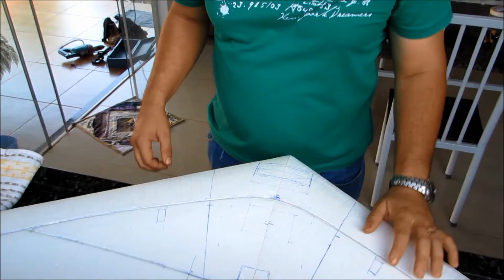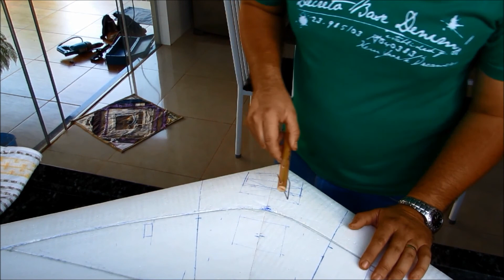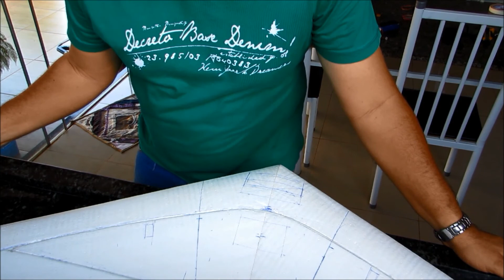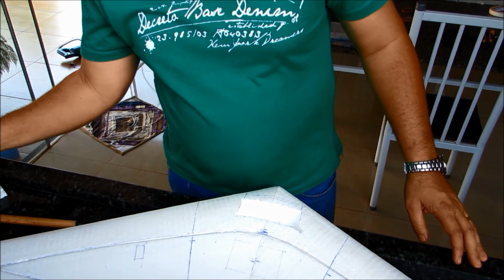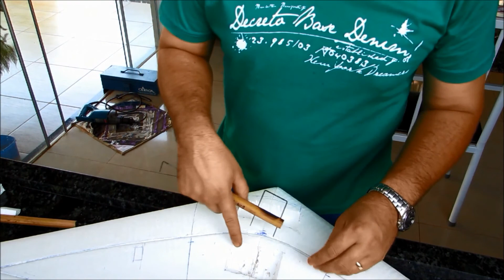Como Construir Uma Asa Zagi Parte #10 (Cortando as Cavernas da Eletrônica)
Pessoal acompanhem como fiz para cortar as cavernas da eletrônica, fiz dois tipos de caneta para cortar as cavernas, e deu certo funcionou, os arames são aquecidos na chama do fogão e introduzidos no isopor, qualquer duvida é só perguntarem no campo abaixo da descrição dos vídeos ok.